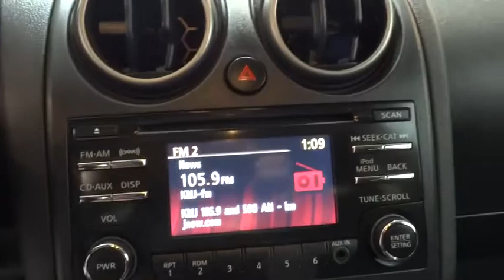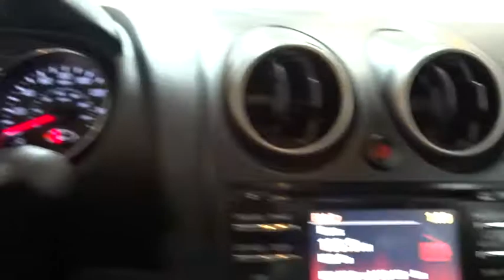2015 NISSAN ROGUE SELECT Fresno, Bakersfield, Modesto, Stockton, Central California FW162091N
PLATINUM GRAPHI USED 2015 NISSAN ROGUE SELECT available in Fresno, California at Lithia Nissan of Fresno. Servicing the Bakersfield, Modesto, Stockton, Central California area.

LOW MILES - 42,076! EPA 28 MPG Hwy/23 MPG City! S trim, PLATINUM GRAPHI exterior and Black interior. CD Player, [K01] CONVENIENCE PACKAGE, [K02] APPEARANCE PACKAGE. CLICK ME!br /br /KEY FEATURES INCLUDEbr /CD Player. Keyless Entry, Child Safety Locks, Electronic Stability Control, Bucket Seats, Brake Assist. br /br /OPTION PACKAGESbr /CONVENIENCE PACKAGE Cruise Control, Rear Spoiler, Rearview Camera, Radio: 4.3 Display Audio, USB, steering wheel audio controls, SAT radio, Bluetooth and 6 speakers, Visor Vanity Light, Roof Rails, APPEARANCE PACKAGE Rear Privacy Glass, Wheels: 17 Alloy, Tires: 17. Nissan S with PLATINUM GRAPHI exterior and Black interior features a 4 Cylinder Engine with 170 HP at 6000 RPM*. br /br /EXPERTS CONCLUDEbr /Edmunds.com explains Less expensive than most competitors; smooth ride; capable handling; quick acceleration; comfortable front seats.. Great Gas Mileage: 28 MPG Hwy. br /br /MORE ABOUT USbr /Lithia Nissan of Fresno sells new and used Nissan cars, Nissan trucks & Nissan SUVs in Fresno, CA. We have a strong and committed sales staff with many years of experience satisfying our customers' needs. Feel free to browse our inventory online, request more information about vehicles, set up a test drive or inquire about financing! br /br /Pricing analysis performed on 3/20/2018. Horsepower calculations based on trim engine configuration. Fuel economy calculations based on original manufacturer data for trim engine configuration. Please confirm the accuracy of the included equipment by calling us prior to purchase. br /